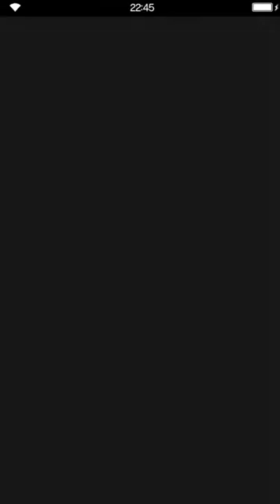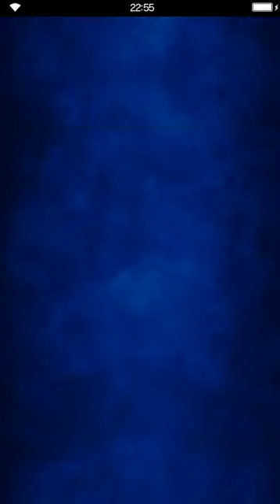Final Fantasy: Brave Exvius - White Lily Bouquet 03 Memories with Lid